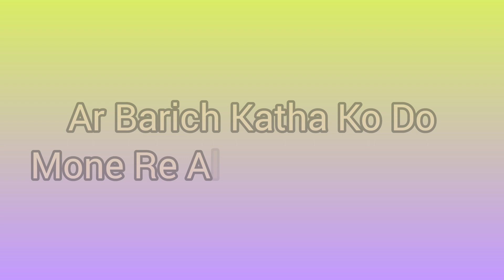Bahu Kuri Chetan Re Jobor Josthi Nahachar || Barich Barich Katha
Bazar Kami Bahu Kuri Chetan Re Nahachar || Adibashi Bahu Kuri
Bahu Kuri Bazar Re Nahachar
Bahu Kuri Bazar Kami Re Be Barich